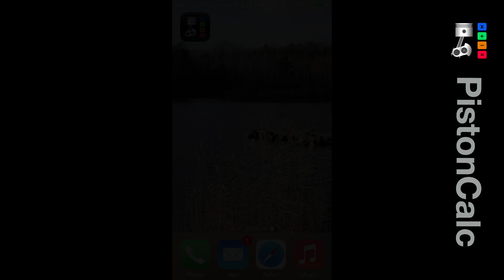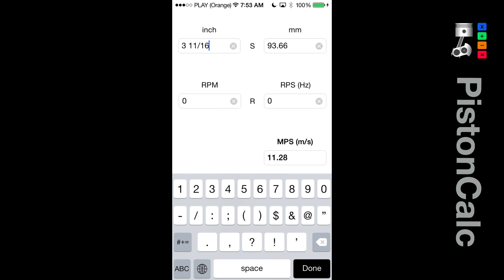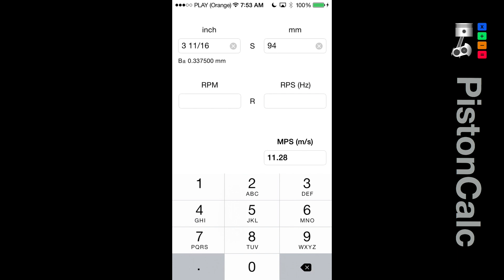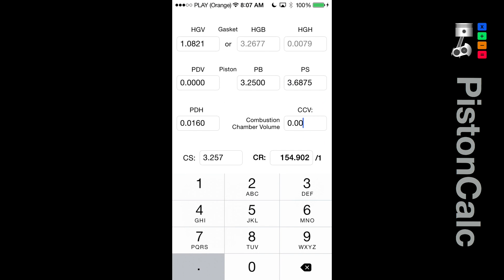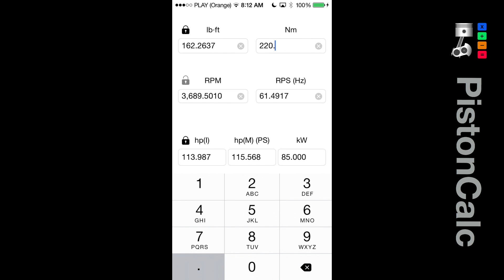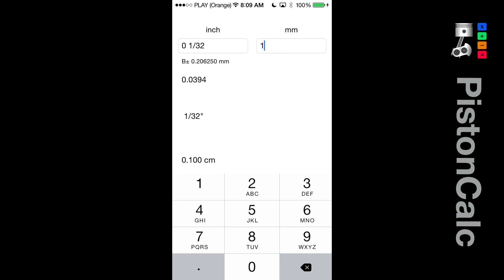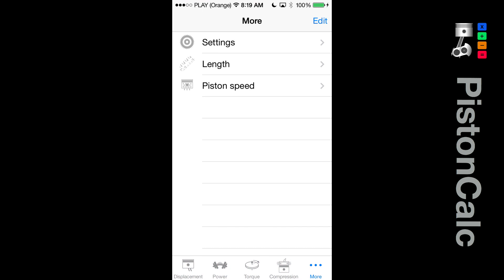PistonCalc: Engine calculator with unit conversion v. 1.3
Simple but powerful engine calculator with unit conversion. Calculate: engine displacement, compression ratio, speed of the piston. Convert units of power, torque and size.
You can enter data in metric units (mm) or imperial units (inch) in fractional inches or decimal. Convert from millimeters to fractions of inch too.

* Engine displacement calculator.
* Calculate of the compression ratio.
* Converting of torque and calculate power or RPM.
* Converting of units of power.
* Calculate the average speed of the piston.
* Converting units of length.

Also available in Mac OS X!